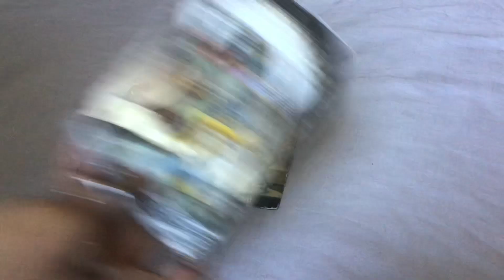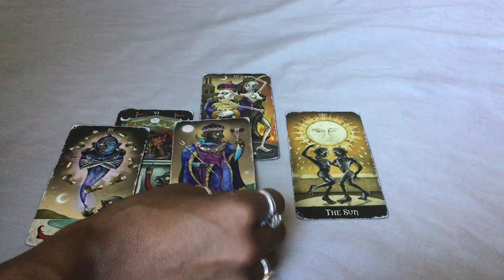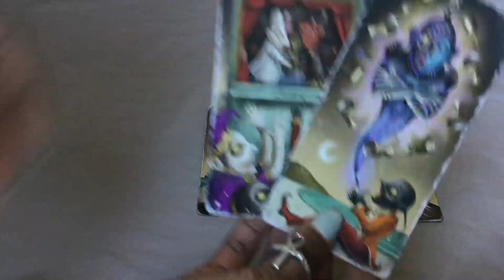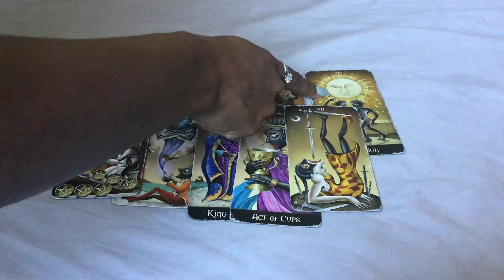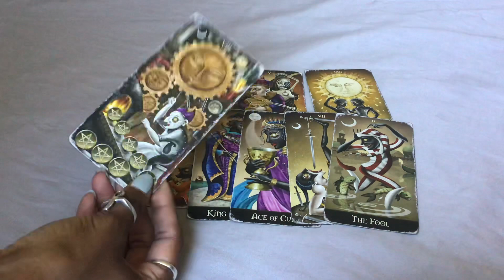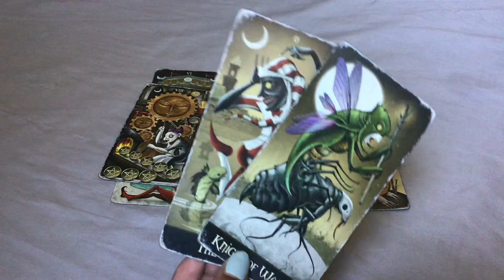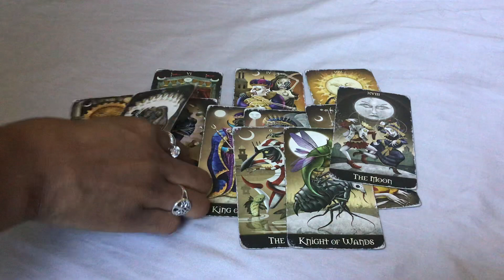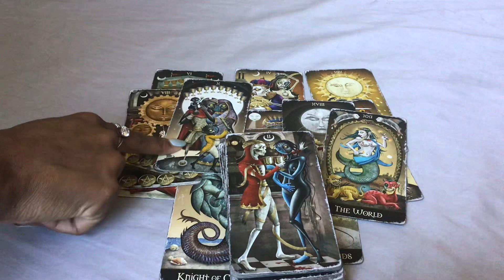NEXT 48 ~ ♎️LIBRA ~ APRIL 10/11 “ IT WAS ALL A LIE”